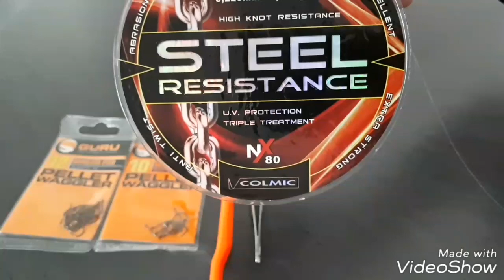Tutoriel de Léo Meurice sur le Montage d'un hameçon à oeillet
Tutoriel réalisé par Léo Meurice sur le montage d'un hameçon à œillet

bon visionnage